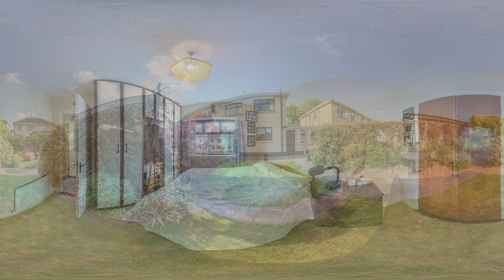114 Westcourt, Drogheda, Co. Louth A92 NY6C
This lovely 4 bedroom semi-detached family home extending to approx. 115sqm /1,250 sqft includes a converted garage, and a very attractive mature rear garden with a block built shed. No 114 is perfectly located within the first small cul de sac in Westcourt which has the advantage of having no properties facing it. The property has been carefully maintained over the years and holds a BER cert of C2. Boasting a large driveway, a spacious porch, a converted ground floor room and ground floor bathroom with electric shower, a large and bright kitchen/dining space, built in wardrobes in 3 bedrooms, a fully floored attic with stira stairs, an active alarm system, and an attractive sheltered garden this property is a fine family home. Conveniently located along the Newfoundwell Road on the north side of Drogheda within close proximity to the town centre, all local amenities together with primary & secondary schools all within easy walking distance makes this a perfect property for any growing family.
Viewing highly recommended strictly by appointment only.
GROUND FLOOR
Porch: 1.9m x 1.1m
Hall: 4.9m x 1.1m
Sitting Room: 5.3m x 3.9m
Kitchen/Dining: 6m x 4.3m
Converted Garage: 4.4m x 2.2m
Back Hall: 3.8m x 1.1m
Downstairs WC: 1.6m x 1
FIRST FLOOR
Bedroom 1: 4.2m x 2.5
Bedroom 2: 3.1m x 2.7m
Bedroom 3: 3.5m x 3.1m
Bedroom 4: 2.8m x 2.2m
Bathroom: 2m x 1.7m
TOTAL: Approx. 115 SqM /1,250 SqFt.
Rear Garden: 12m x 10m
Block built Shed: 2.8m x 2.8m
BER Rating: C2